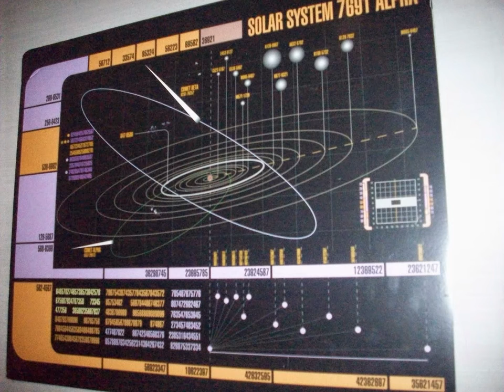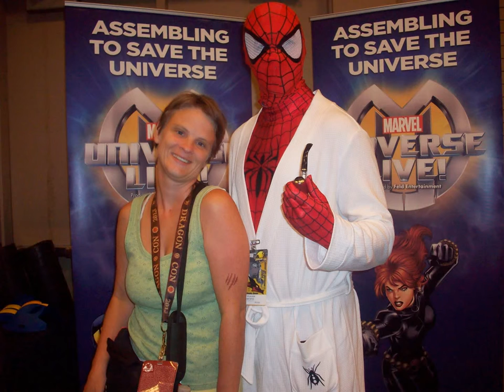DragonCon Video Blog Slide Show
These photos were taken during Dragoncon2014.